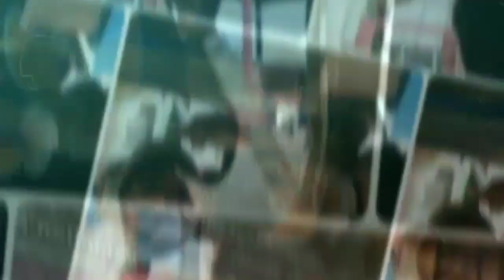LAGUNYA SINAR BULAN DI KEDAI KOPI | Penyanyi Gamad Sejati Piaman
Tokoh Penyanyi Gamad Minang Sejati ini, tidak hanya bernyanyi dengan iringan musik. Ada musik atau tidak, ia tetap bisa bernyanyi dengan baik.

Kak Yul, nama akrabnya, adalah personaliti yang menarik dan unik.

Setiap hari tampilan beliau rapi. Senantiasa bersepatu, lengkap dengan sebuah topi di kepala. Tampil bak seorang Cowboy. Boleh dikatakan, berjalan kaki adalah keseharian hidupnya.

Ia terkadang, tidak enggan berkeliling menawarkan ikan laut, menjualkan hasil tangkapan nelayan tradisional berjalan kaki, bawa ikan dengan kantong, ember bahkan gerobak dorong berkeliling berjualan.

Ia singgah dari kedai kopi ke kedai kopi. Menawarkan cincin batu akik atau arloji dan aksesoris yang satu dua ada dibawanya. Biasanya ada saja yang request agar dia bernyanyi gamad.

Memang Kak Yul tidak membatasi dirinya bernyanyi di atas panggung atau di acara musik saja. Tanpa musik ia bernyanyi di panggung kehidupannya.

(Abrar Khairul Ikhirma, Budayawan)